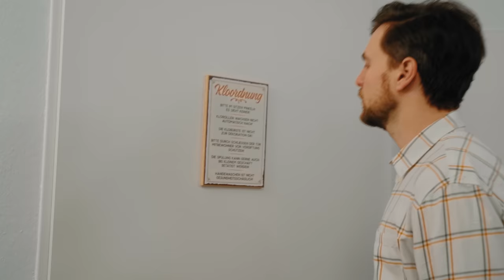ALMAN in der WG | Phil Laude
WGs sind eine Insel der Freiheit und Freundschaft. Klar wie Klosbrühe! Aber wenn der Mitbewohner wieder nicht im Sitzen pinkelt, dann herrscht Krieg! Frank Stimpel von seiner wohnlichsten Alman Seite!

Corona Hinweis:
Vor dem Dreh wurden die Beteiligten und Phil negativ auf Corona getestet.